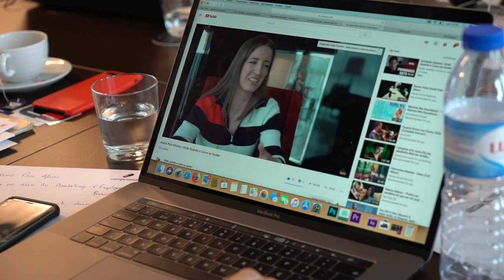Free Stock Footage